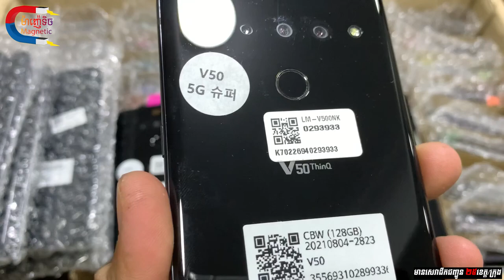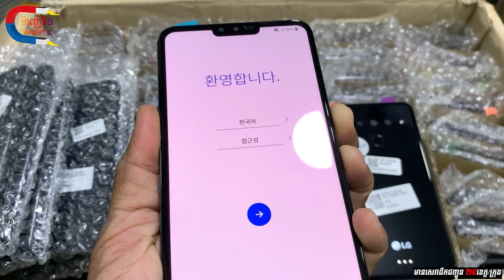V50 ស្អាត145$ ស្ទើ135$ចង់បានអេតTelegram 076 9999 888/096 333 777 2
Telegram Admin Store ហាងអែតមីនថ្មី 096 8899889